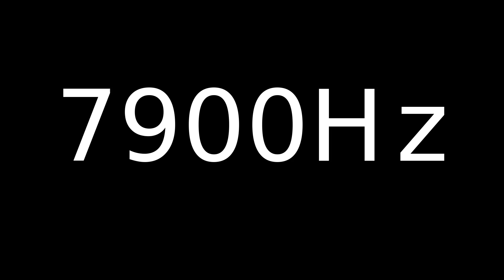Speaker Sound Test 7900Hz